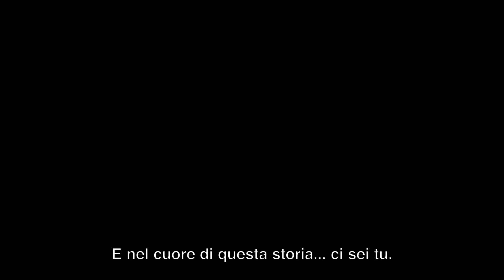The Elder Scrolls Online - Trailer 10 milioni di storie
Ogni storia ha bisogno di un eroe. Risponderete alla chiamata?

Oltre 10 milioni di giocatori hanno esplorato Tamriel nell'acclamato titolo multigiocatore online The Elder Scrolls Online. Celebrate questo incredibile risultato con noi partecipando alla festa dei 10MillionStories. Da oggi fino al 6 dicembre, prendete parte a lotterie, periodi di gioco gratuiti ed eventi di gioco per avere la possibilità di vincere tanti premi, sia in gioco che nel mondo reale. Sono già state raccontate 10 milioni di storie, aggiungerete anche la vostra?